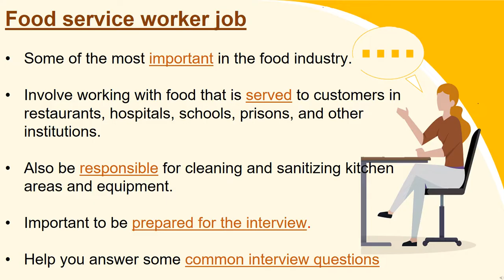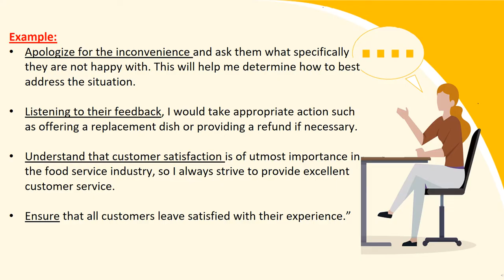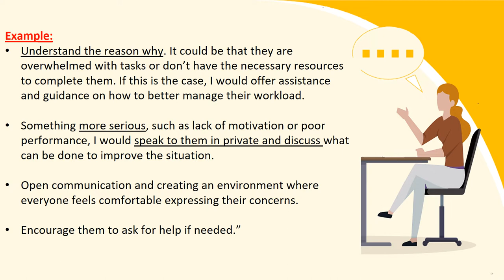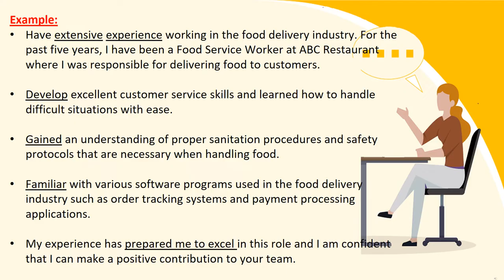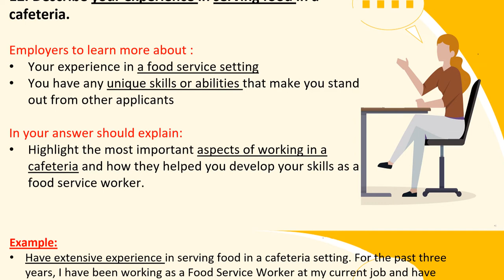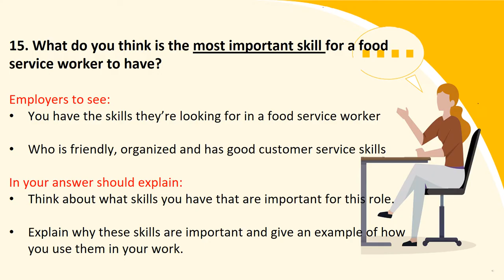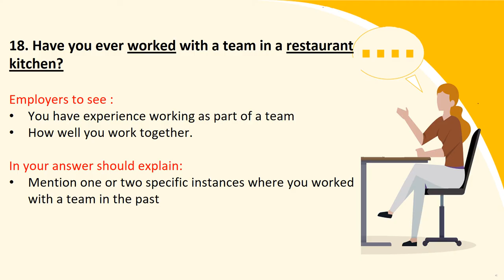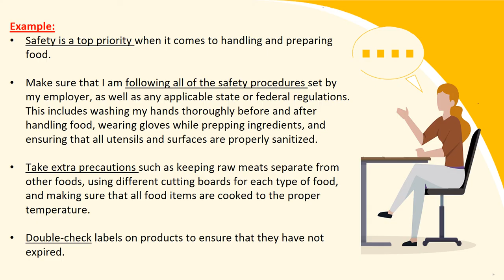ServSafe Food handler - Top 20 interview question for Food service worker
ServSafe Food handler - Food service worker job. Some of the most important in the food industry.
1. Involve working with food that is served to customers in restaurants, hospitals, schools, prisons, and other institutions.
2. Also be responsible for cleaning and sanitizing kitchen areas and equipment.
3. Important to be prepared for the interview.
4. Help you answer some common interview questions

Certification help you to get the job:
ServSafe Alcohol Exam, ServSafe manager, ServSafe food handler, ServSafe food manager.

Good book to study:  Servsafe manager 7th edition